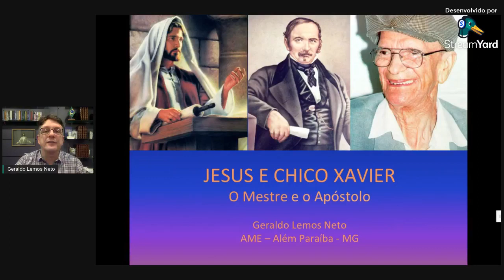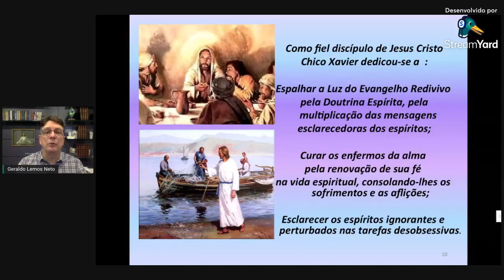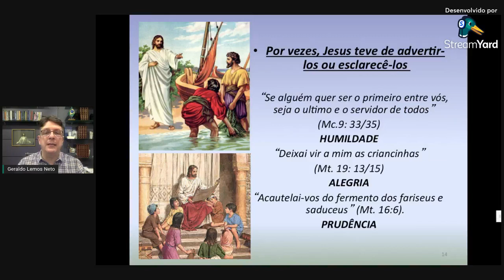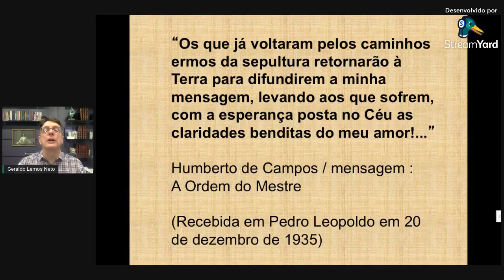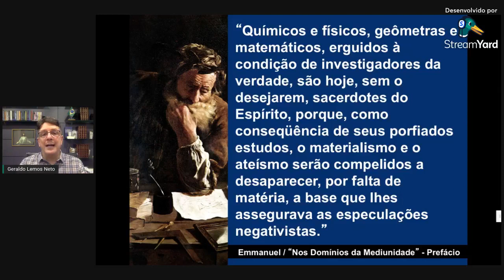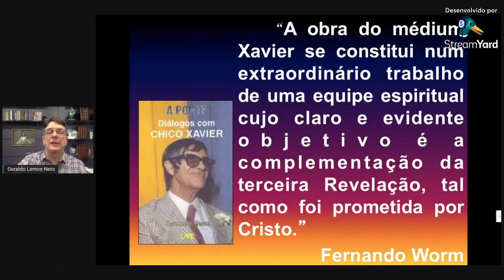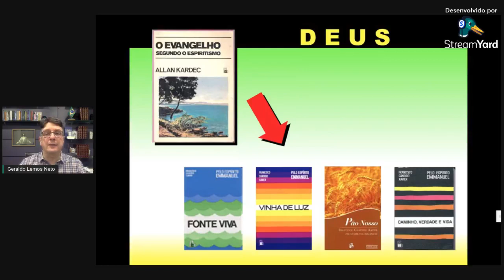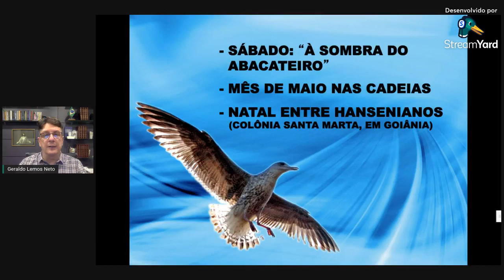"Jesus e Chico Xavier, o Mestre e o apóstolo", com Geraldo Lemos Neto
Live realizada com a AME-Além Paraíba, MG, em seu canal no Facebook.